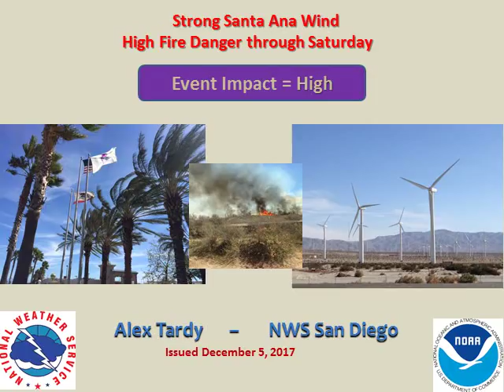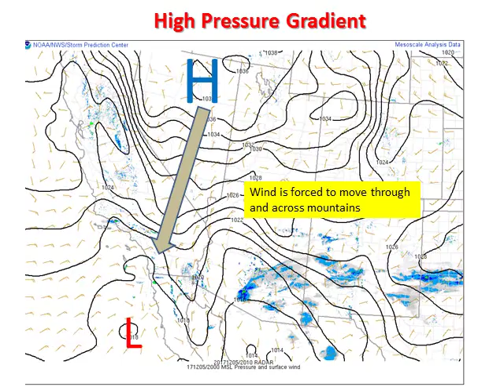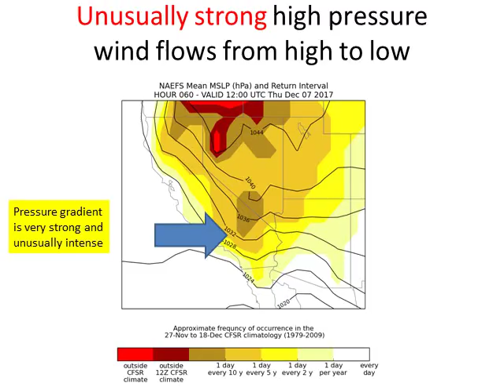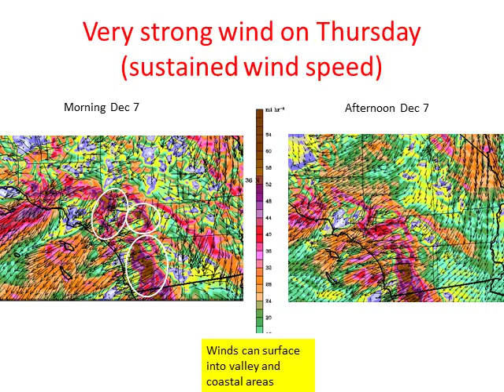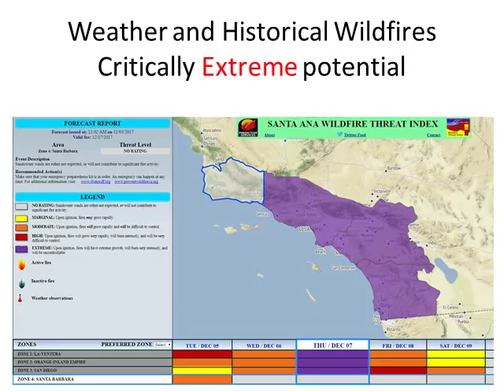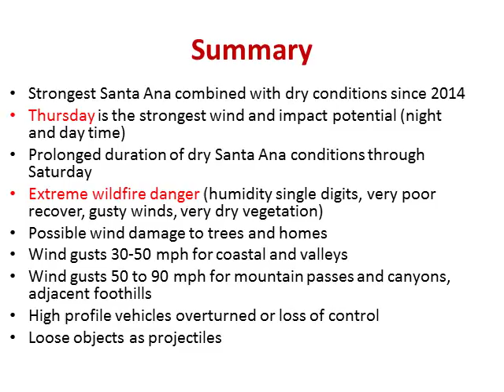Strong Santa Ana Wind and Extreme Fire Danger - NWS San Diego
A prolonged intense Santa Ana wind event will create extreme fire danger. This is expected to peak in intensity on Thursday and continue to Saturday. Very dry air, an unusually dry Fall 2017, and strong Santa Ana wind (offshore flow) will create these conditions.